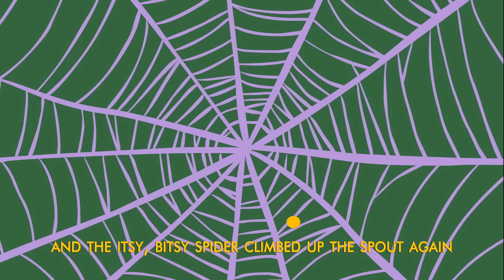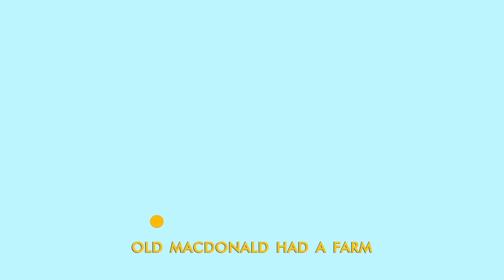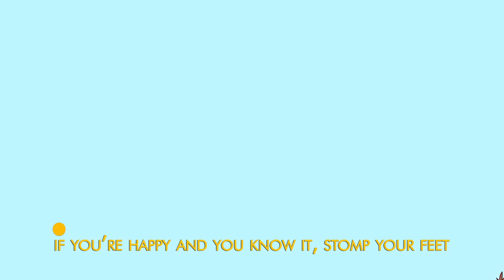Bob Zoom - Compilation Season 1 – Original English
Come and join Bob Zoom's team!

Watch our videos and have fun with us!

Songs;
My Yellow Little Chick

If You´re Happy
The Little Monkeys

Epoi Tai Tai E
The Tiny Window
Mr. Sun
The Finger Family

Butterfly